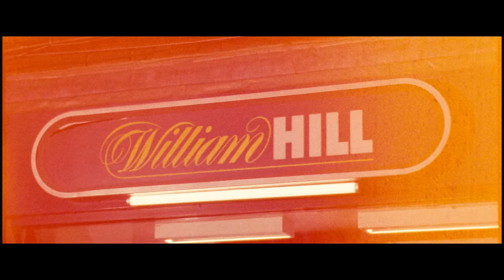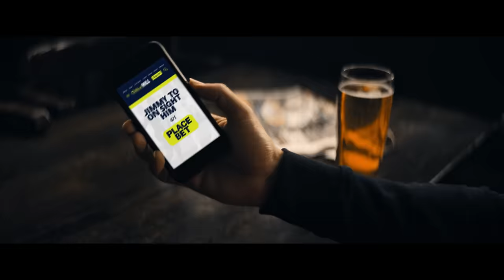Jimmy - William Hill [Music Video] | GRM Daily